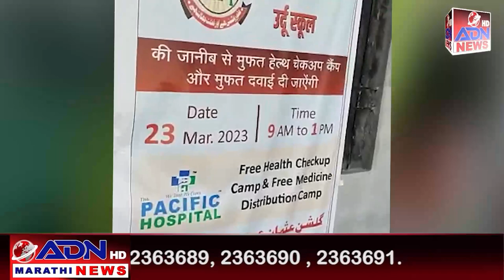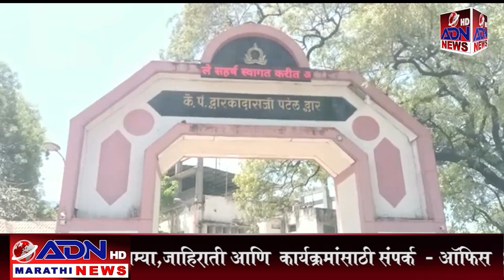ADN Marathi News || 24_March_ 2023 मराठी बातम्या